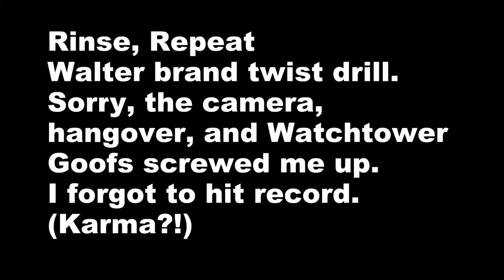Making holes in Armor Plate. Cheap twist drill vs. good twist drill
Hangover Saturday, WARNING: pinch faced Church quilting bee types, salty language ahead. Say hello to 40 mm thick hard AR 400 plate. It's not something you want to drill with HSS drill bits. In the name of FUN,  we put a few unwilling victims on the alter for sacrifice to Vulcan.
In this totally biased review of various suppliers of twist drills, one brand came out on top.
Surprisingly, some of the most expensive USA made bits from Acklands are worse than el-cheapo offshore bits from Costco.
The most gorilla proof twist drill I've found is Walter. Norseman makes a good bit too. Any other bits you'd like me to test while I still have that 100 pound plate up on the mill?

Like the vids? Got pocket change? You can help keep the cart rollin'!